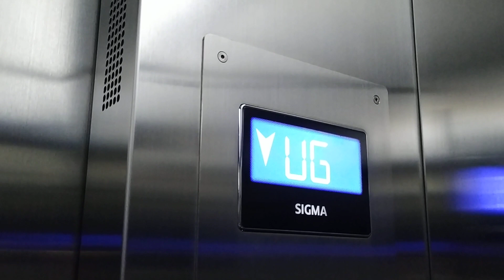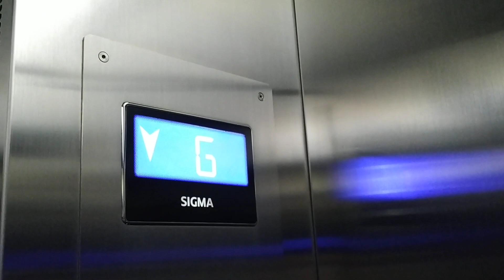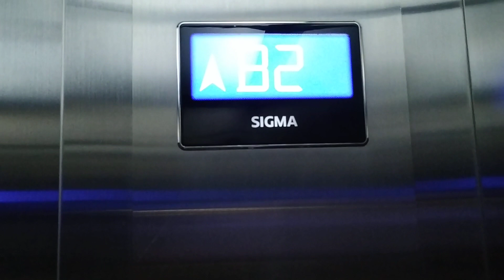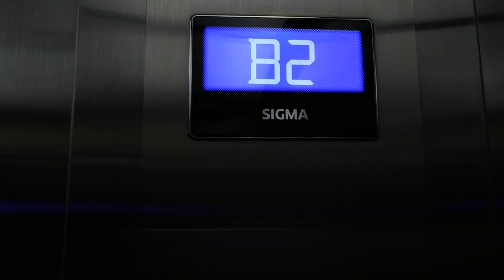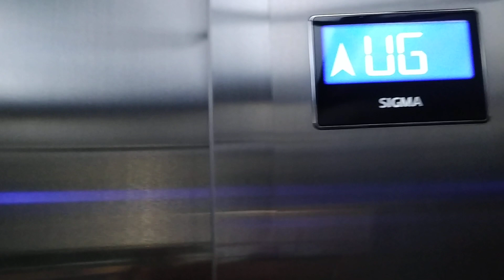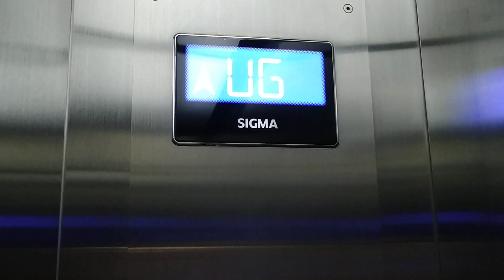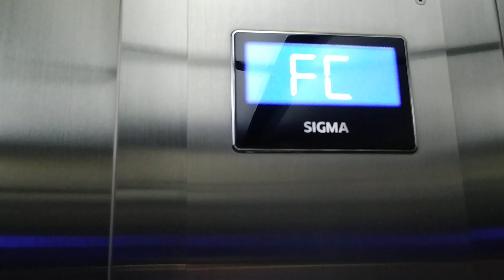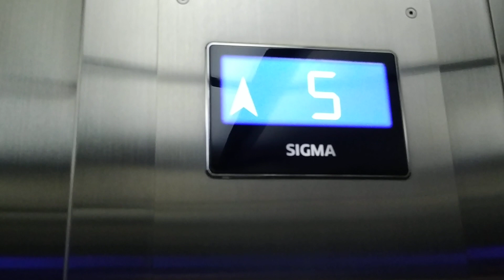Brand New 2-Door Posh Sigma Traction Elevator (Lift) @ Poins Square, Lebak Bulus, Jakarta, Indonesia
Brand New 2-Door Posh Sigma Traction Elevator (Lift) @ Poins Square, Lebak Bulus, Jakarta, Indonesia. Replaced from 2000s Sigma
Time of Recording: March 30th, 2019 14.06 GMT+7
Manufacturer: Sigma
Year installed: 2003 / 2015
2003: 2000s Sigma
2015: Brand New Posh Sigma
Person capacity: 13 person
Max. weight: 1.000 kg (2.204 lbs)
Floor: B2, B1, (LG), G, UG, 1-3, 3A, FC, M, 5, 6 (12 floors)
Ride path: UG (Down to) B2 (Up to) 6
Directory:
B2: Parking B2-3, Motorcycle Parking, Mushola
B1: Parking B1, ATM Center, Mushola
G: Handphone Centre, Hanamasa, A&W, Mr. Baso, Holland Bakery, Padang Sederhana, Busana, Parfum, Aksesoris, Bank BRI, ATM BCA, Pameran Multi Produk
UG: Dunkin Donuts, FamilyMart, Solaria, HokBen, Ayam Cobek Kremes, Cuppa Cafe, Cafe Bon Frances, Bengawan Solo Coffee, Monami, Cup of Joe, Monami, Artito, Perhiasan, Multi Produk
1: Salon, Calista, Poet, Ricky, D'Green, Johnny Andrean, Red Bean, Es Teler 77, BBM Steak, Kamera, Busana, Tas, Perhiasan, Bucheri, 101, Kantor Marketing
2: Computer Center
3: Space Available
3A: Sports Center, TM Books Store, Artland, Sphinx Hobbies, Pongs
FC: Nasbek, Salsa, Prasmanan
M: Global Center, GBI
5: Inul Vista, ILC, GBI, HOT, GSIA
6: Whiz Lobby Access
Camera: Mi 6X